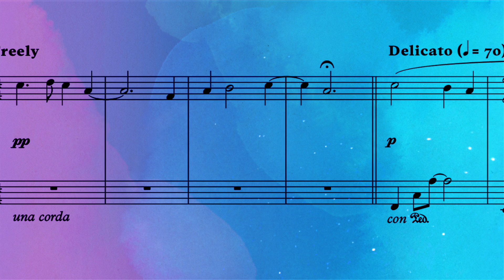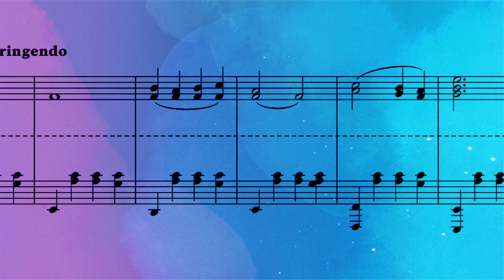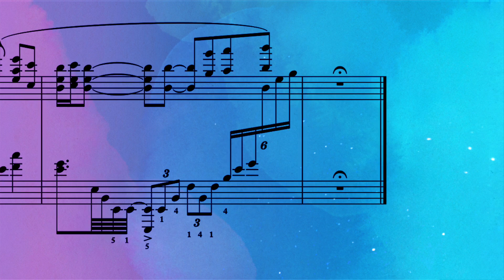[scrolling score] "Gris, Pt. 2" from GRIS Piano Collections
Follow along with the score for "Gris, Pt. 2" from GRIS Piano Collections.

Arranged by David Peacock (@daviddpeacock)

Composed by Berlinist (@berlinistband)